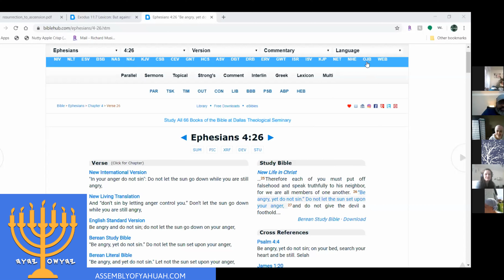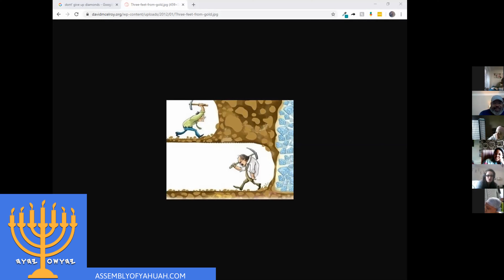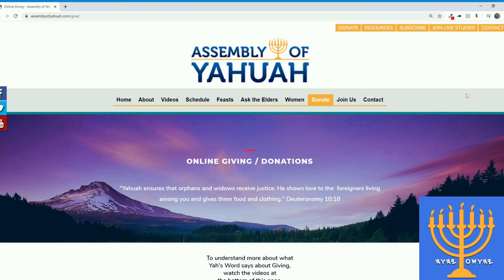Exodus 11: The Announcement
TEXT: Exodus Chapter 11

Shalom!